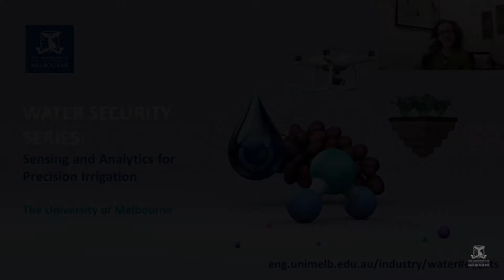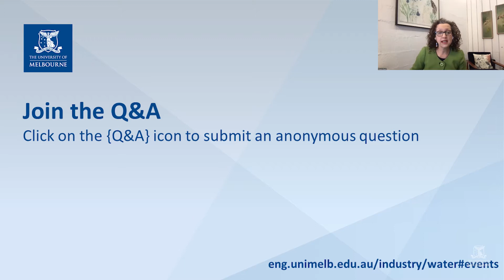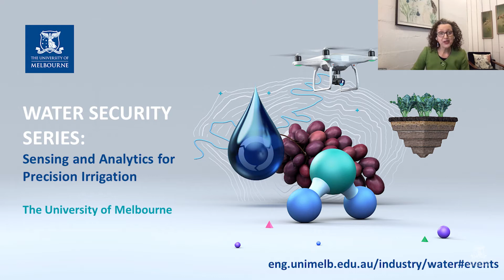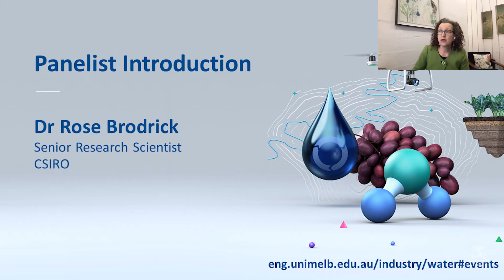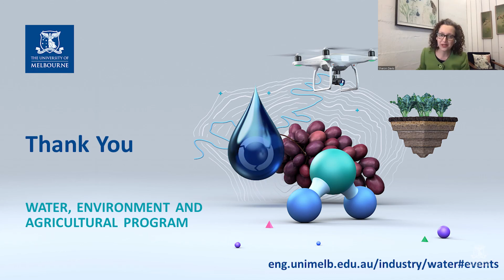Water Security Series: Sensing and Analytics for Precision Irrigation - Wednesday 9th September 2020